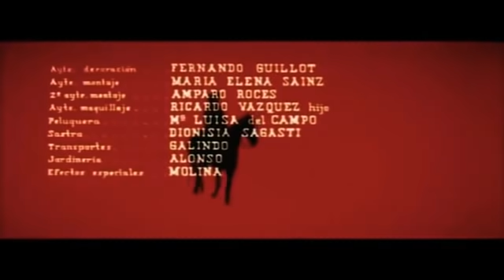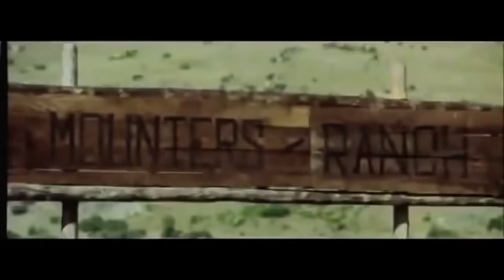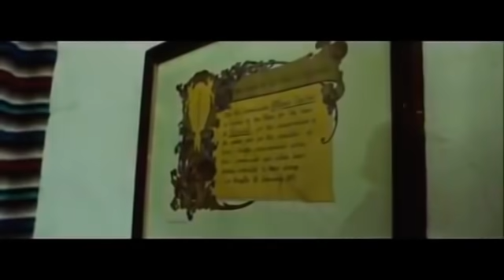LA FURIA De Johnny Dedd / Película del oeste en español / Wester 1967.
La furia de Johnny Kidd es una película hispano-italiana del año 1967 protagonizada por Peter Lee Lawrence, y perteneciente al subgénero del spaghetti western. Está dirigida por el cineasta italiano Gianni Puccini.